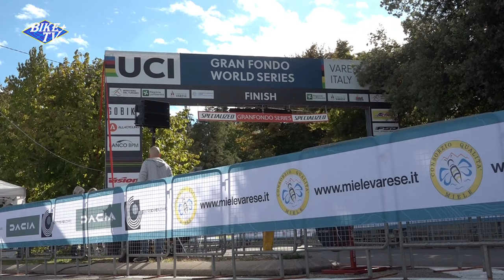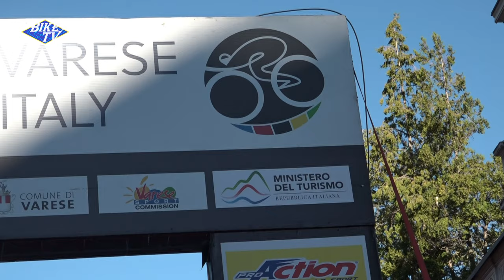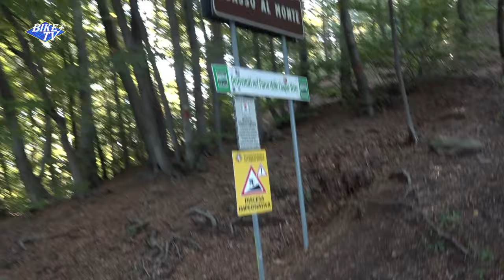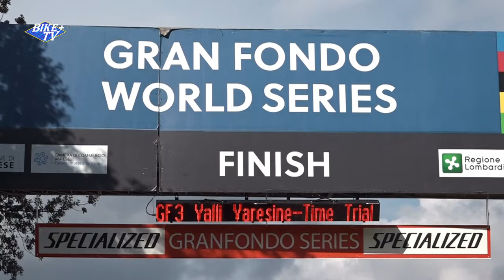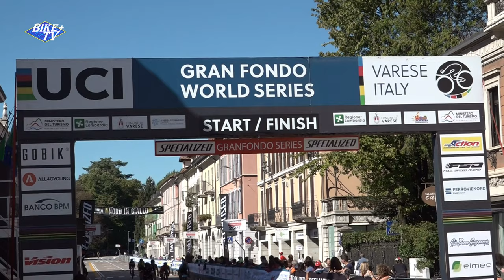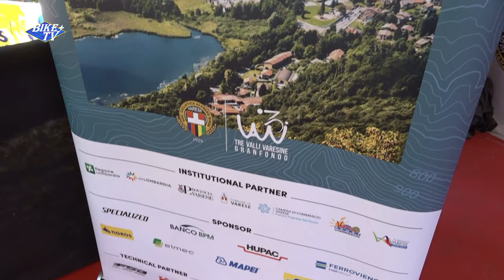6^ GF TRE VALLI VARESINE "Filmato completo"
Gara di qualificazione per i Campionati del Mondo UCI Gran Fondo 2023 Varese 1-2 Ottobre 2022